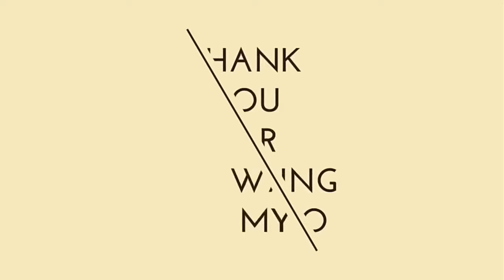how to draw navratri poster drawing for kids